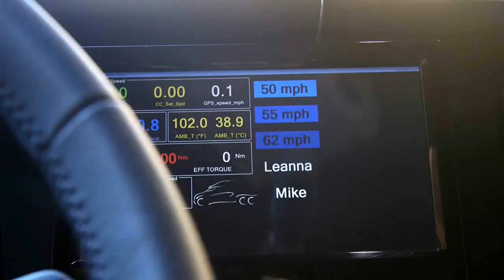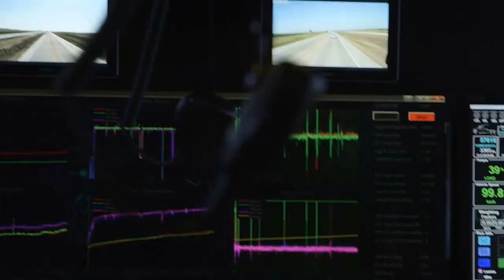Disco Modern Alphaville - Dance with Me magic travel nostalgia remix